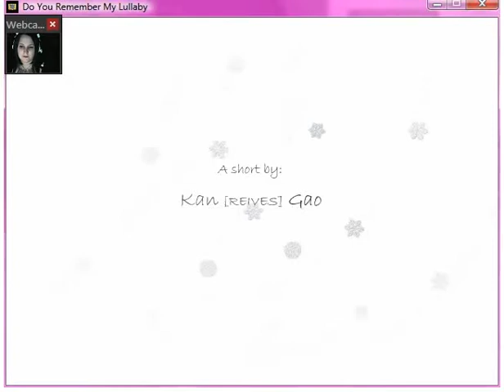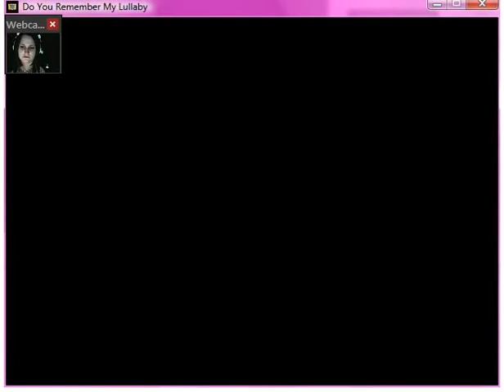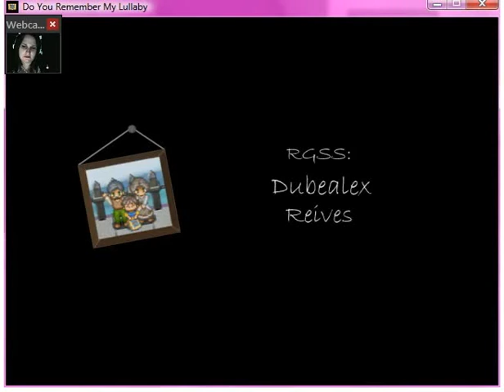Do You Remember My Lullaby